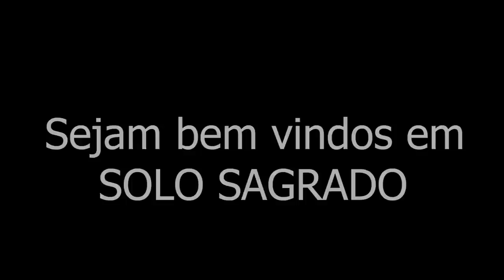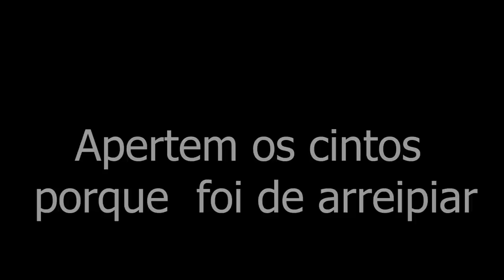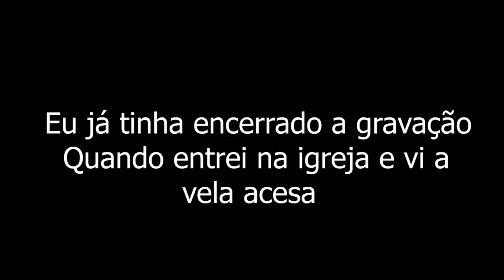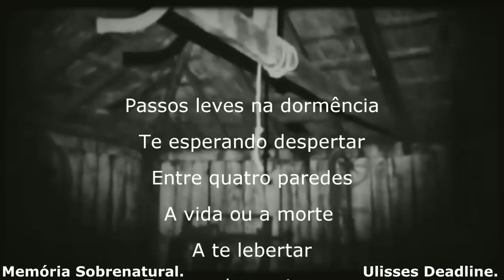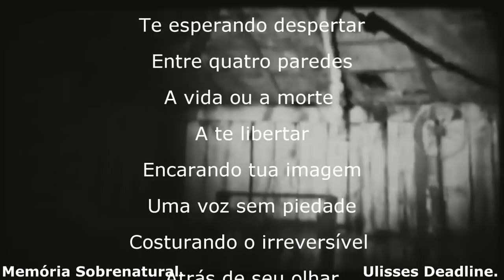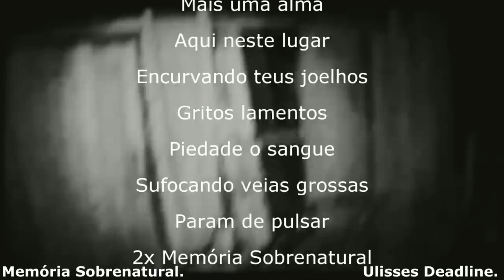Um dos videos mais assustadores na presença de uma alma penada